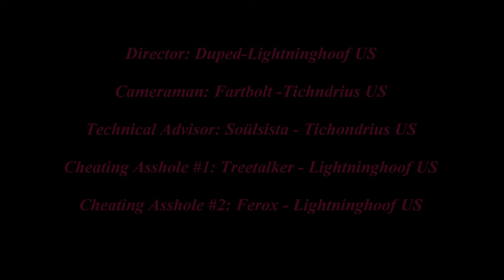Lightninghoof Boomkin Hacker Turds!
Two boomkins on Lightninghoof hacking their asses off. Pieces of shit. Terox and Treetalker.. both of Lightninghoof US... let them know how fucking pathetic they are.